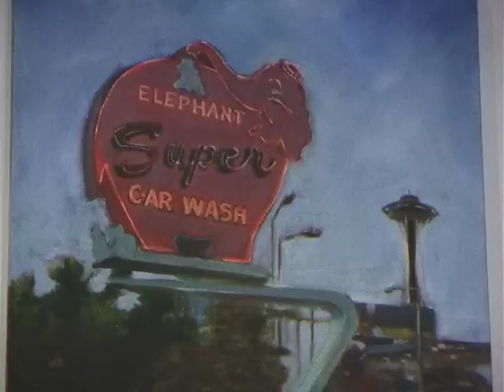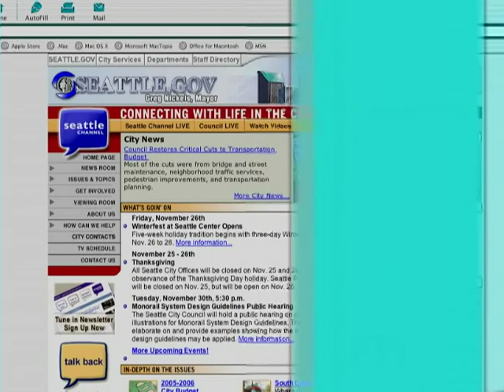City A Go-Go (December 2004)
The December 2004 installment of the Seattle Channel's City A Go-Go. A monthly feature produced and hosted by Nancy Guppy, the show looked at the highlights of Seattle’s arts and cultural offerings each month. This episode focuses on artist Gretchen Batcheller.